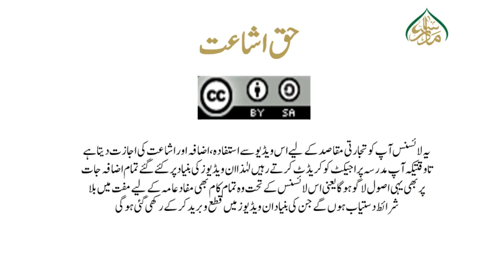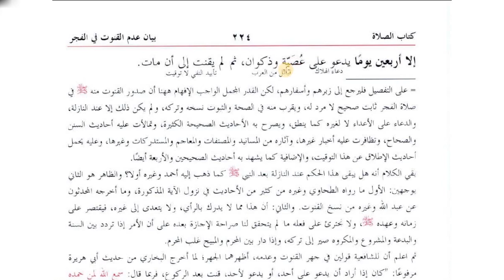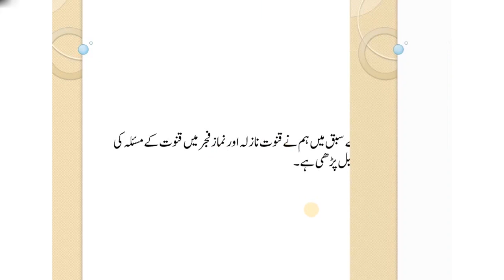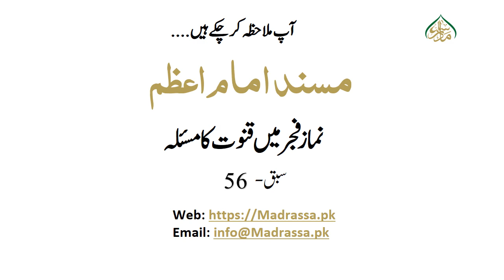نماز فجر میں قنوت کا مسئلہ /Musnad e Imam e Azam Lesson:56